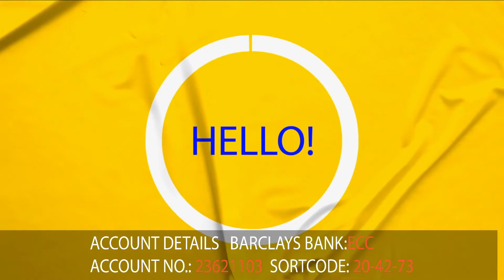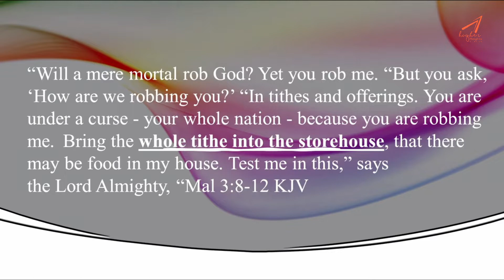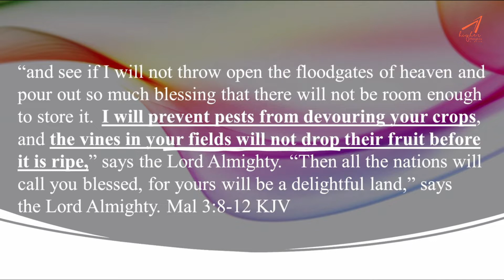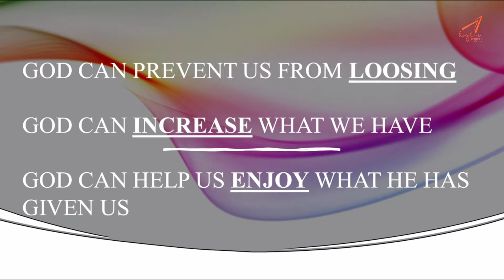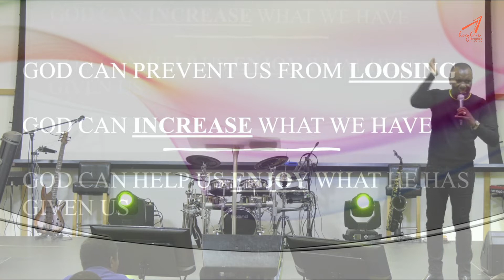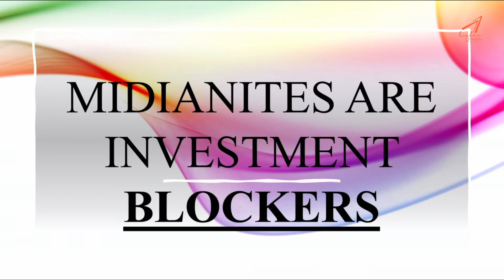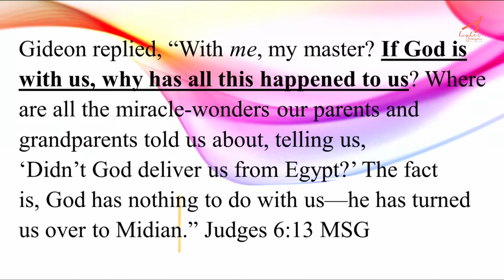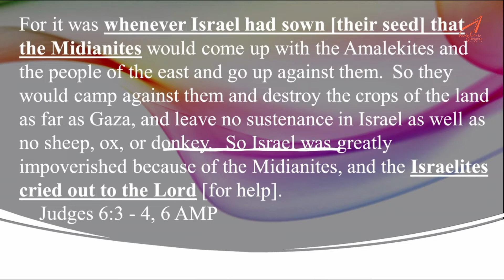THE BLESSED LIFE(THE PURPOSE OF TITHE PART 2)-REV PETER KAMAU